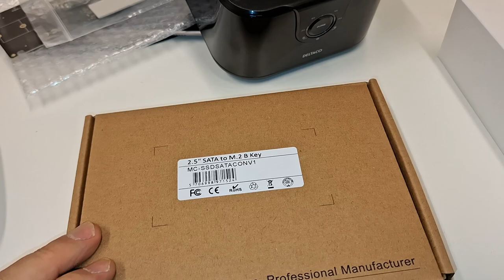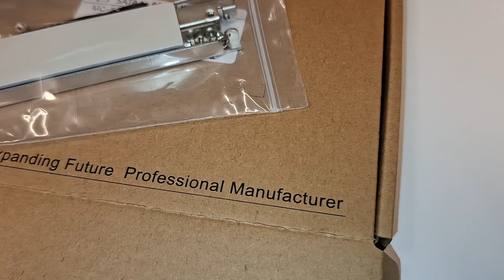Hankintoja: M.2 to SATA adapteri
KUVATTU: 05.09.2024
Tilasin säätönurkkaan muutaman adapterin tapaisen, joiden avulla M.2 paikan SSD-levyjä voi liittää helposti ja suhteellisen vaivattomasti SATA-liittimeen.

M.2 NVME levyjen nopeuksiin ei tietenkään tällä päästä (eikä tähän liittimeen nvme sovi) mutta tämä on erinomainen väline testailla M.2 levyjä muutoin, varsinkin jos omaa jo kiintolevykehikon, jossa sata-paikat ovat helposti saatavilla, kuten minun tapauksessani on.

Toki markkinoilla on jo kehikoita, joihin M.2 levyn voi laittaa pystyyn suoraan mutta ne ovat kalliimpia kuin nyt hankitut adapterit, näiden hinta on noin 11 euroa + verot kappaleelta.